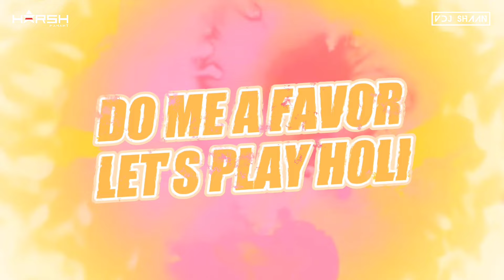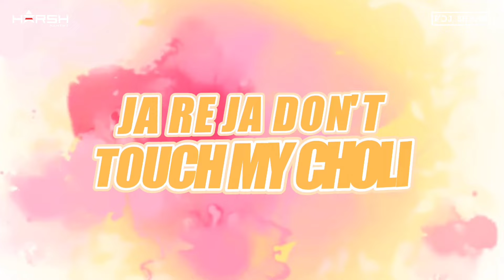Do Me A Favour Lets Play Holi - VDJ Shaan X DJ Harsh Mahant - Remix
Credits :
Song - Do Me A Favour Lets Play Holi
Film - Waqt- The Race Against Time
Singer - Anu Malik, Sunidhi Chauhan
Lyricist - Sameer